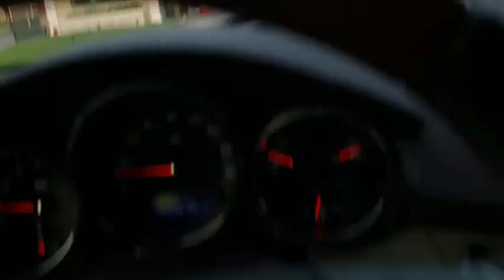Hemp Farming 🌱 | A DAY IN MY LIFE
Hey ya'll! So in this video I vlogged my first ever hemp farm experience. It was one of the best experiences I've ever had and some of the hardest work I have ever done... in my life. My editing is getting better too. I love how this video turned out.

Music Credits

Musician: Jef
             Pancakes
             That Day
             Secret Sauce
             Mint Leaves

Filming Equipment: Samsung Galaxy 8